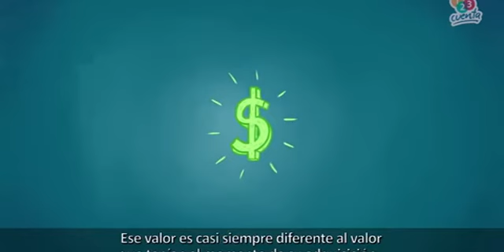123 CUENTA ACTIVOS, PASIVOS Y PATRIMONIO1 x264